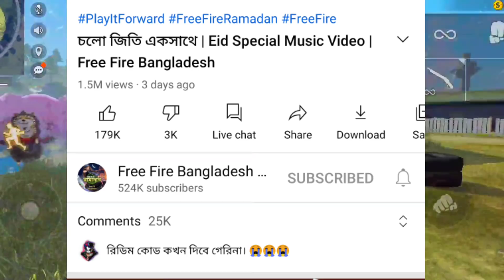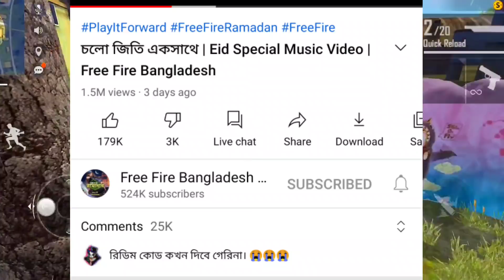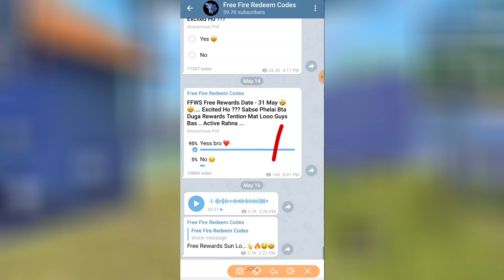24kGoldn - Mood ❤️ ( FreeFire Highlights ) #27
24kGoldn - Mood ❤️ ( FreeFire Highlights )

Join Now 👆👆👆👆👆👆